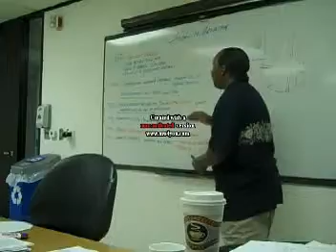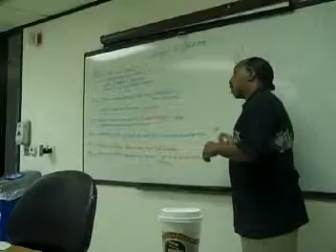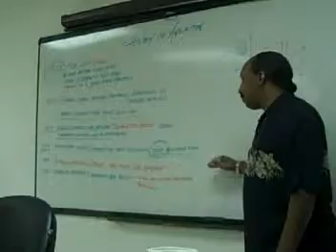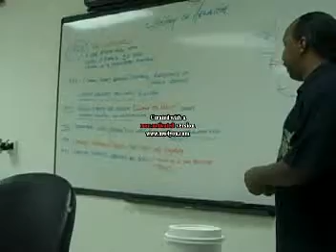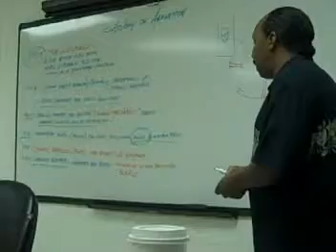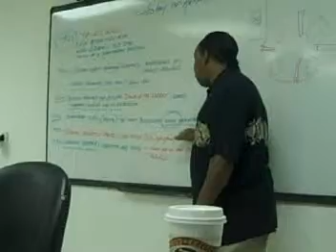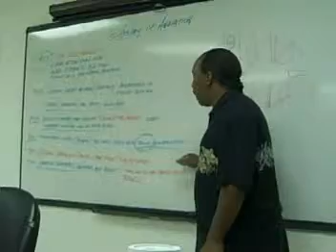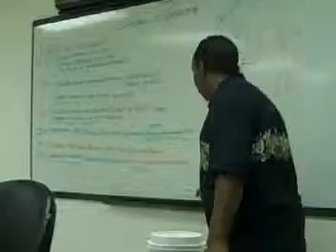Art Institute of Houston (Winter 2010) - History of Animation (Week 2) Part 5